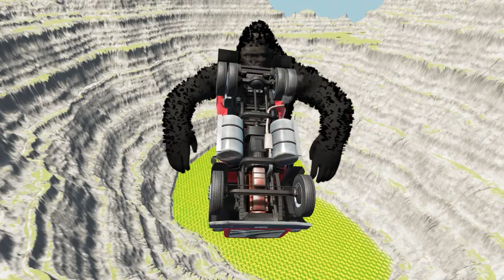Leap of Death Cars Jumps & Falls into King Kong #229 | BeamNG drive